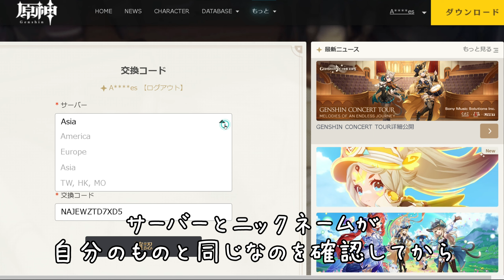【原石など貰える】ver4.8ギフト交換コード「9個」と使い方2種を紹介 有効期限あり シリアルコード 番号 ギフトコード 原石コード ver4.8攻略 原神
ver4.8で使えるギフト交換コードを「9個」紹介しています。
原石や経験値本などがもらえます。
また、コードの交換方法を2種類解説しています。

以下交換コード。コードの下のURLはコード入力済サイト。
頭4桁が同じコードを既に受け取っていたら受け取れない可能性が高いです。

7/31 11:00まで
GENSHINSUMMERNIGHT
※モラ×20000、大英雄の経験×2、獣肉のビリヤニ×1、仕上げ用魔鉱×5、バケーションサイダー×1

8/10まで
FBJCMYSXCBT5
※原石60　冒険家の経験×5

8/27まで(ver4.8中)
NAJEWZTD7XD5

※モラ×10000、冒険家の経験×10、仕上げ用良鉱×5、魚肉の焼き麺×5、椒椒鶏×5

無期限
GENSHINGIFT